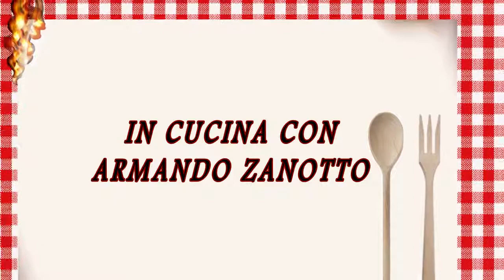Cosa si mangia oggi - Lardo fresco con pane casareccio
Cosa si manga oggi con Bruno Zanette e Armando Zanotto